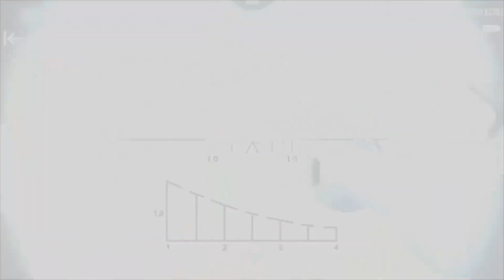Top 10 Android Action Games 2018 | Free Download | Free APK + DATA